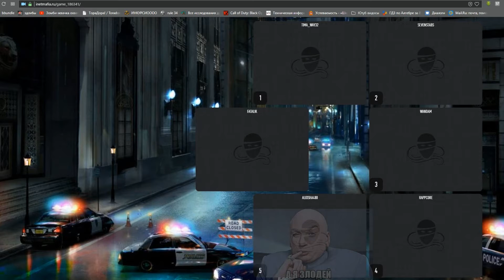Делал этот монтаж 1.5 месяца